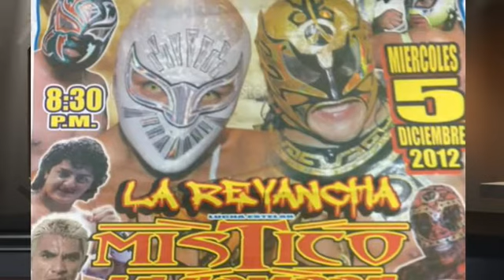Entrevista a Toto Francisco promotor del CMLL sobre la visita de Místico a Xalapa el 5 de Diciembre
Entrevista a Toto Francisco promotor del CMLL sobre la visita de Místico a Xalapa el 5 de Diciembre para la revanca con el Último Guerrero